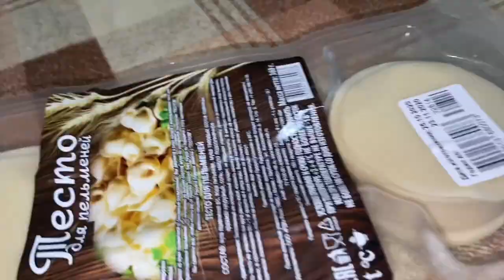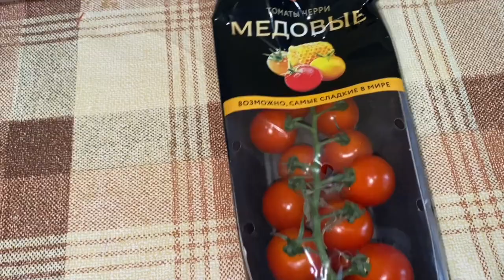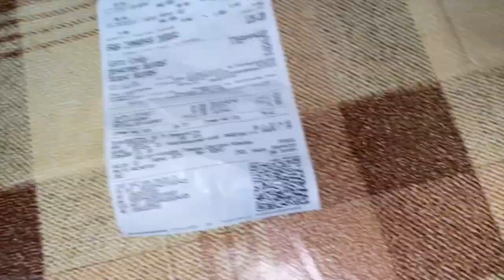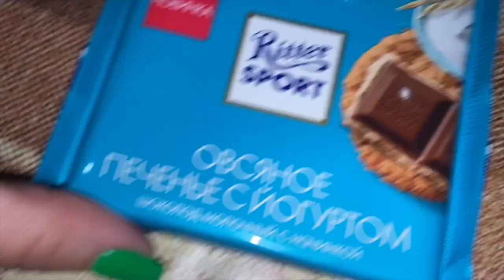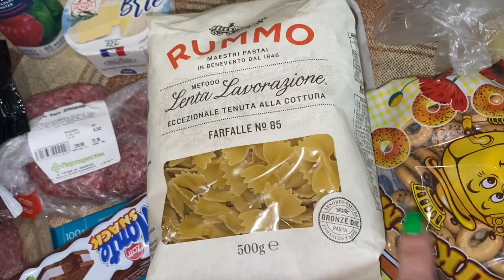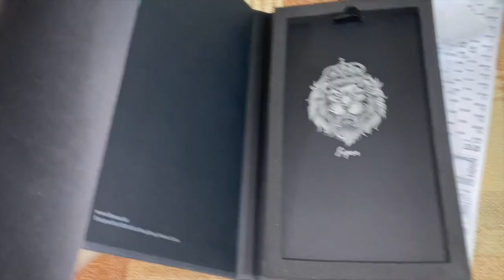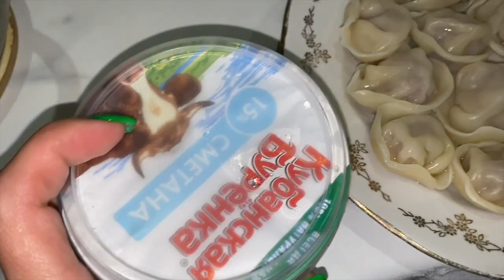Прохожу очередной КВЕСТ! За что все эти напасти? СМЕШНО до БОЛИ)))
ЗАСВЕТИЛА трусики. Видно было? Два самца пришли ко мне!!!

ЗАГЛЯНИ себе в ТРУСЫ!? Ты видишь это??? ЭТО КАСАЕТСЯ ВСЕХ МУЖЧИН! (НЕ КУШАТЬ ВО ВРЕМЯ ПРОСМОТРА!)

. . . . . На поддержку ПРОЕКТА. . . . .
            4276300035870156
                  Сбербанк

НОЖКИ устали.Что я сделала с ВОЛОСАМИ!? Что с ТАТУ? ЗНАКОМСТВО пошло не по плану,стало жаль парня!